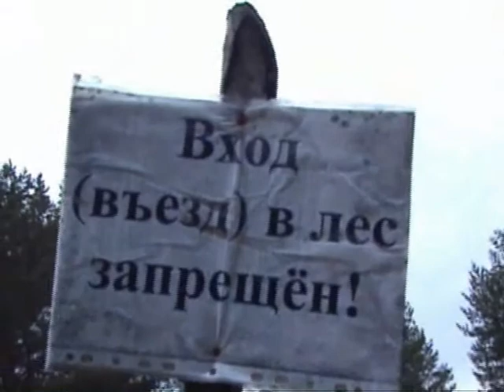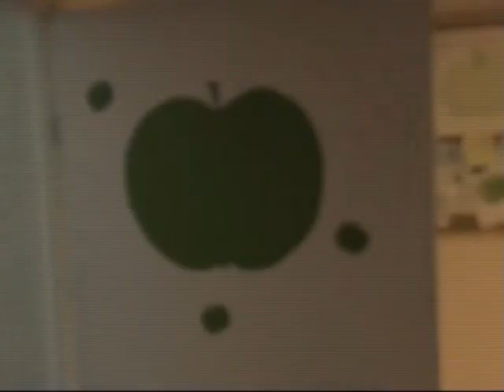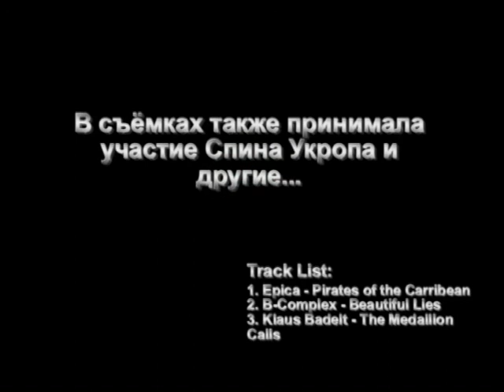Мы на Живых Огнях 2010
Тоже версия =)